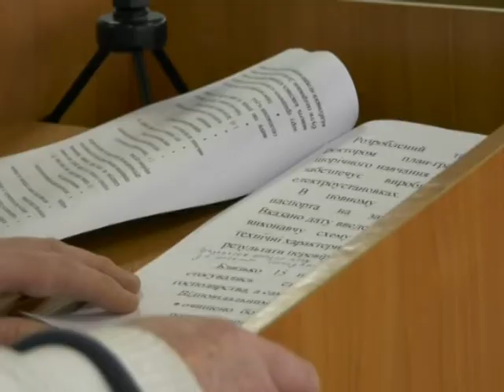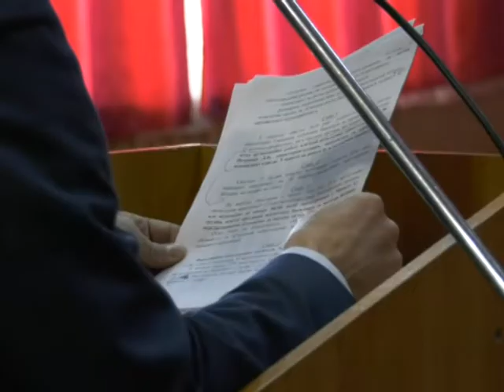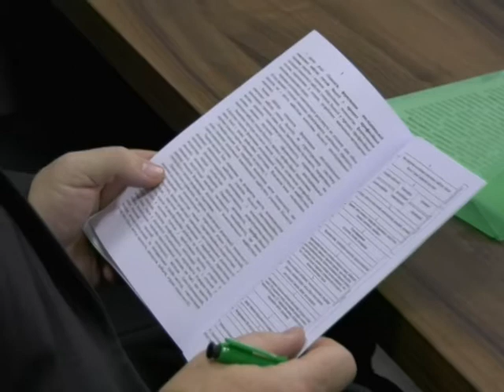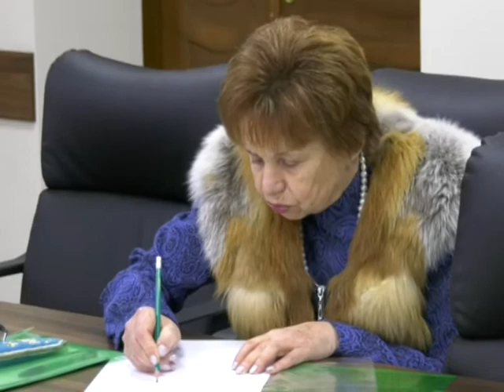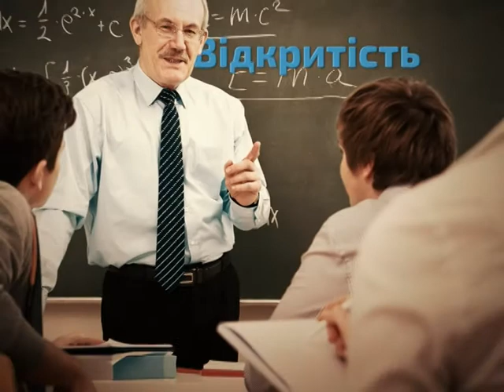SumDPU onLine 28.12.2018